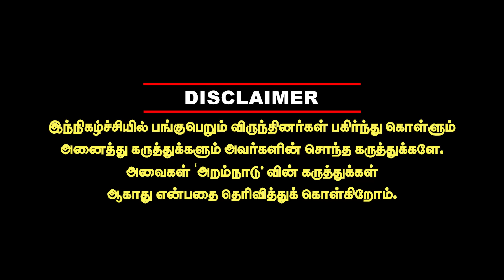சிறையில் கதறி அழும் சவுக்கு சங்கர்! Savukku நண்பர்கள் செய்த துரோகம்! journalist pandian interview